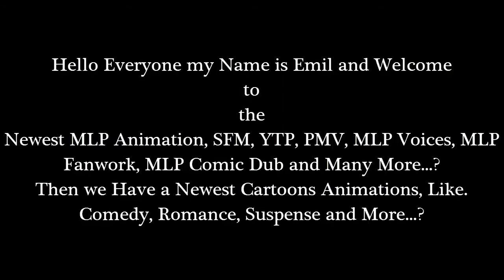Emil React: Friendship is Musical | BronyCon-GalaCon Special by Tridashie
Hello Everyone I'm back with Another Reaction of my Video. Well this video was totally random and I love it, without the music also without the gaming music. I like this, because tridashie was great and I really like him at all.

Please! She is so awesome and I love without making a friendship is musical, that was totally amazingly some kind of him! And i love Indonesia...?

and

Then